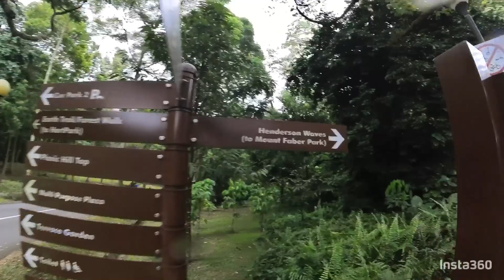Early morning walk | 📍Henderson Waves, Singapore